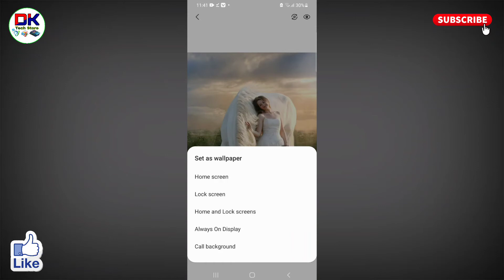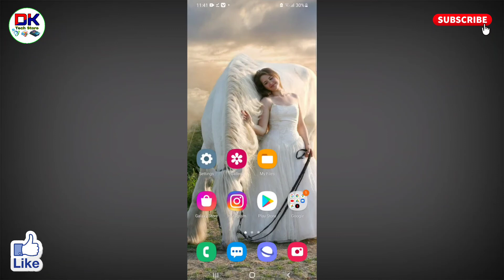samsung m31 me wallpaper kaise lagaye । samsung m31s wallpaper setting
इस विडियो में आप यह जानेंगे कि samsung m31 me wallpaper kaise lagaye जाते है। इस विडियो में मैंने samsung m31s wallpaper setting के बारे में बताया है।